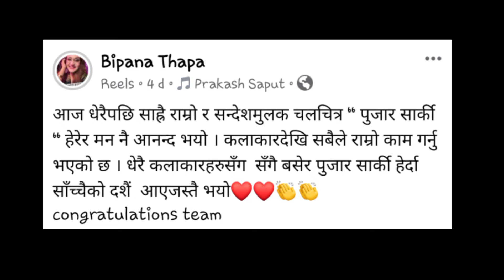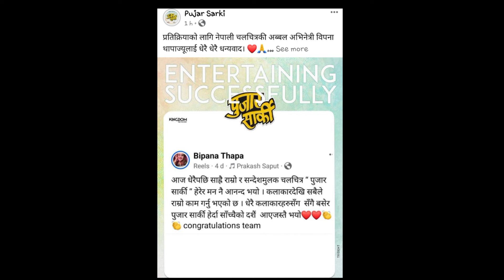पुजार सार्की हेरेपछि बिपना थापाको यस्तो प्रतिक्रिया | Paul Shah | PuJar Sarki | Aryan Sigdel Film